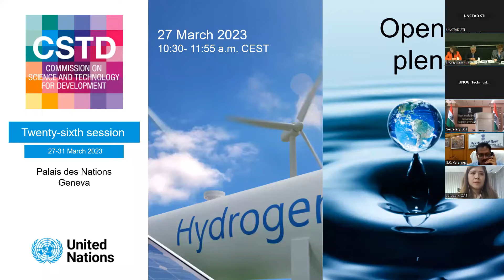Commission on Science and Technology for Development (27/03/2023AM)Opening plenary